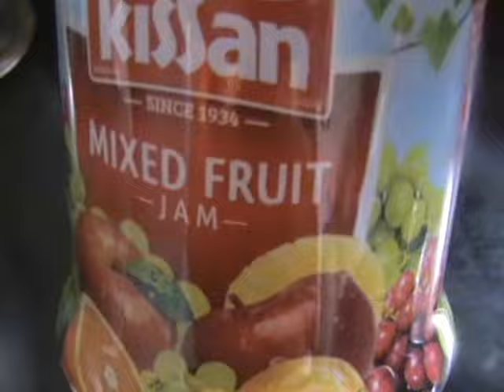Mummy's Cooking - Sponge Cake with Egg in Pressure Cooker / Honey Cake in Tamil Part 1